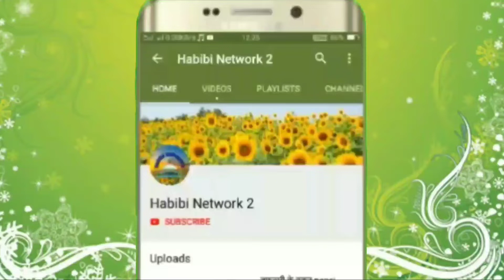Man Baap Bade Anmol Hai Man baap Bade Anmol बच्चों की मेहनत